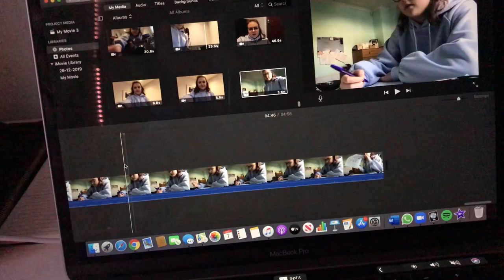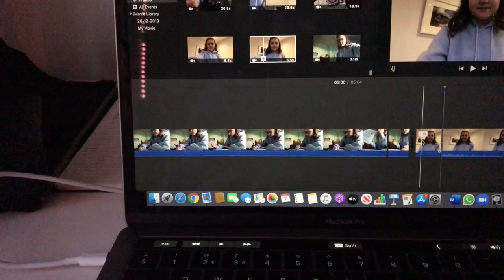cleaning my room and gig preparation | vlogmas day 8 | just abs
• just search abby warner on your preferred streaming site if you use a different one